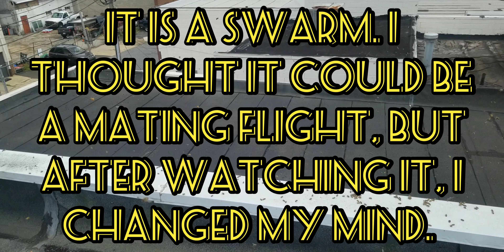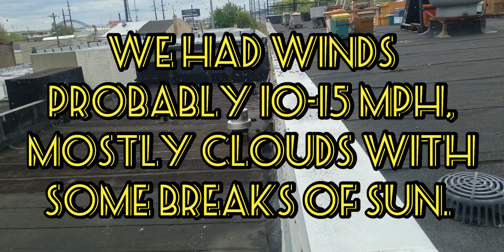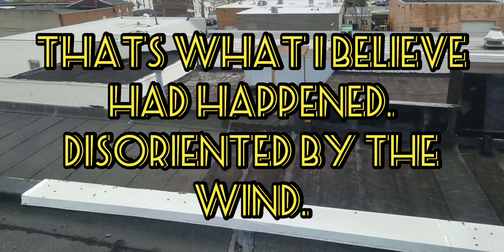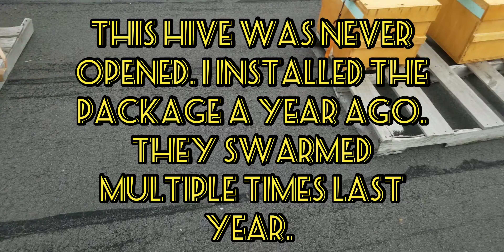Collecting a Swarm